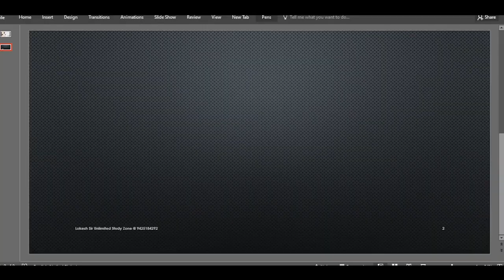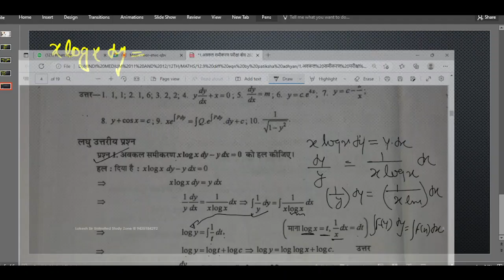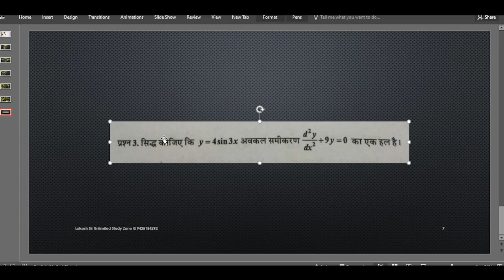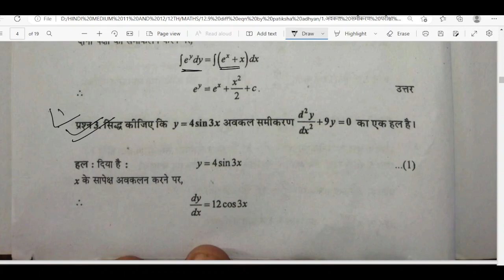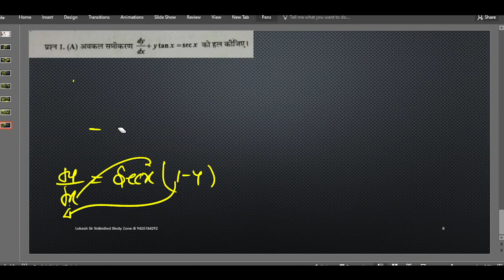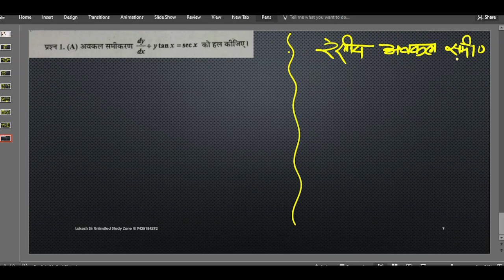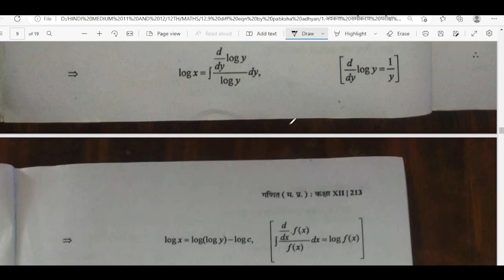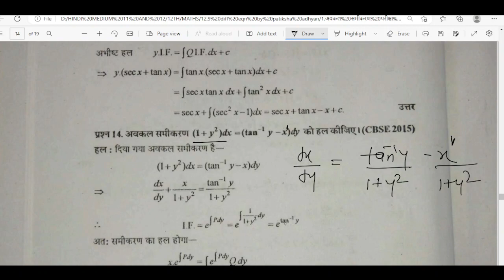12th Maths | Ch 09 अवकल समीकरण (differential equation) lec 2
12th Maths | Ch 09 अवकल समीकरण (differential equation)
प्रश्नावली-9, अवकल समीकरण  | Differential Equation | 12th MATHS
प्रश्नावली-9, अवकल समीकरण,Differential Equation,12th MATHS,12th live MATHS, avkal samikaran,आधारभूत संकल्पनाएँ,Basic Concepts,अवकल समीकरण की कोटि,Order of a differential equation,अवकल समीकरण की घात,Degree of a differential equation,प्रश्नावली 9.1,प्रश्नावली 9.1 उदाहरण,
L-1, प्रश्नावली-9.1 (Basic Concepts) | अवकल समीकरण | Differential Equationअवकलन समीकरण अभ्यास 9.1 परिचय" के बारे में बताएगे जो कक्षा 12 गणित से ली गई है और आपकी ऑल बोर्ड परीक्षा के लिए बहुत महत्वपूर्ण है।